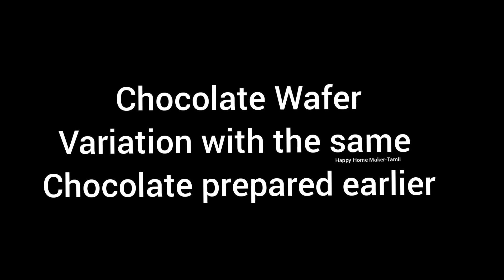Homemade Chocolate & Chocolate Wafers Recipe in Tamil| சாக்லேட் செய்வது எப்படி?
வீட்டிலேயே சாக்லேட் செய்வது எப்படி?